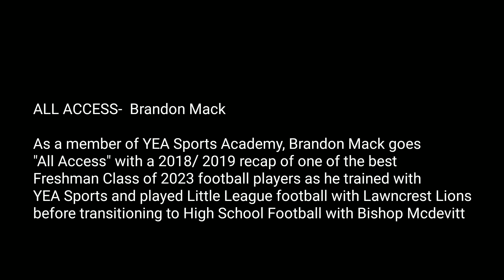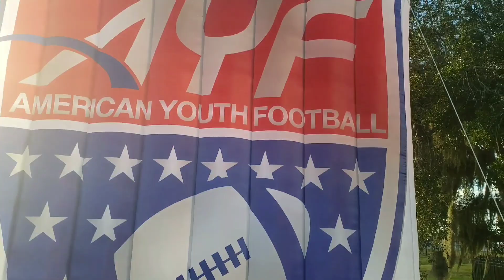ALL ACCESS- Brandon Mack| RB/S| Bishop Mcdevitt| Class of 2023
ALL ACCESS-  Brandon Mack

As a member of YEA Sports Academy, Brandon Mack goes
"All Access" with a 2018/ 2019 recap of one of the best Freshman Class of 2023 football players as he trained with
YEA Sports and played Little League football with Lawncrest Lions before transitioning to High School Football with Bishop Mcdevitt